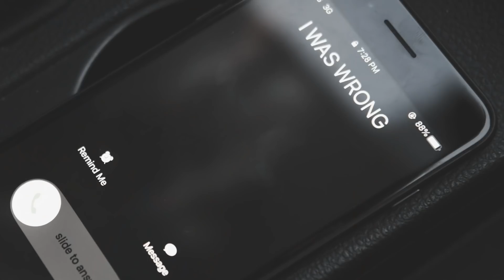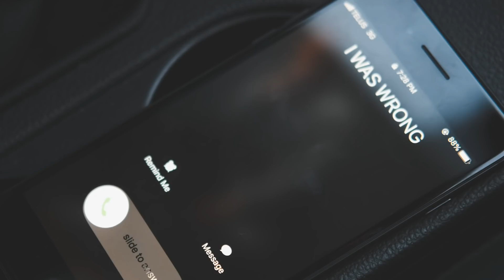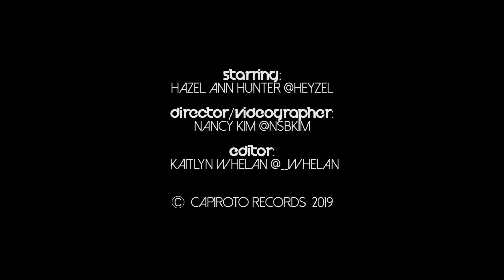Cozmic Cat - I Was Wrong (Official Music Video)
Starring: Hazel Ann Hunter @HEYZEL

Directed/Videography: Nancy Kim @NSBKIM

Edited: Kaitlyn Whelan @_WHELAN

Cozmic Cat, Canadian DJ and producer from Toronto, releases her new single I Was Wrong. She presents us with the best of what can be defined as house music. Groove bass lines, guitar stabs, a diverse layer of drums and vocals that are a good fit for the dance floor.

Published by Capiroto Records.

Mastered by LPascolatti.